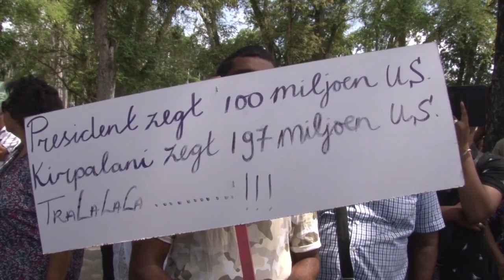17 02 2020 Protesteerders geven reactie op beleid regering